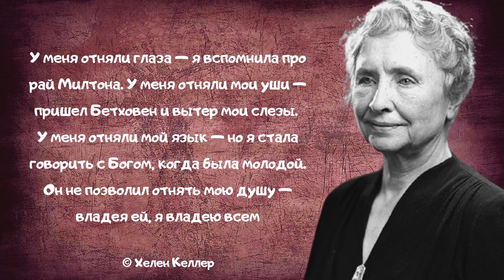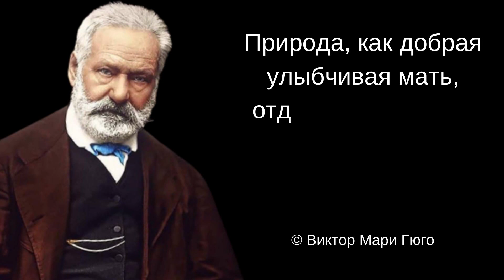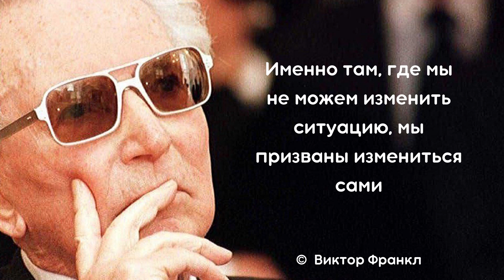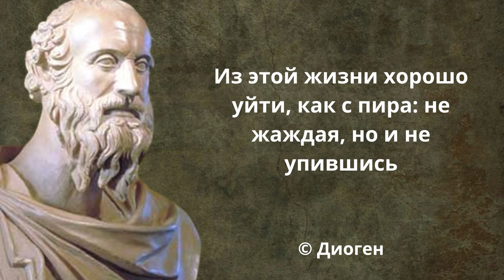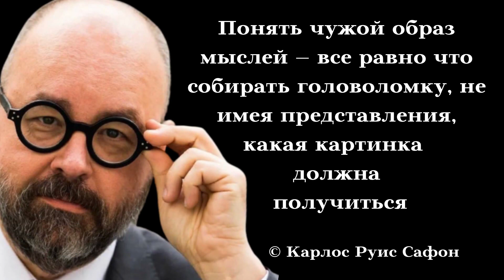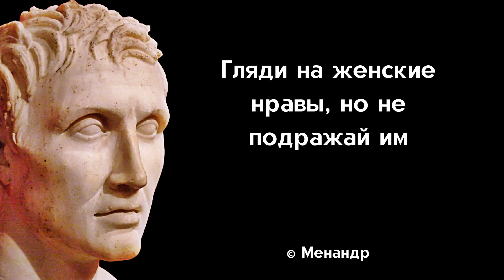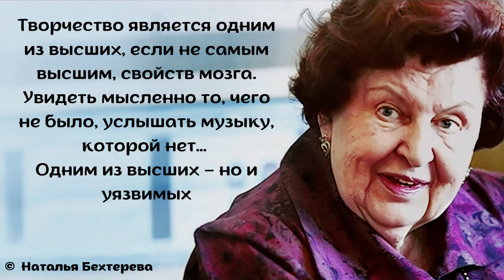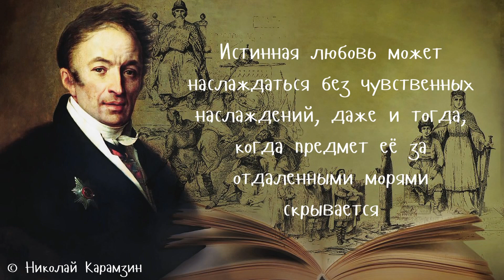Истинно Правдивые Цитаты и Афоризмы Великих Людей | Мысли в слух